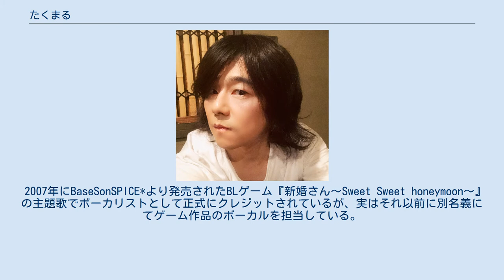たくまる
同人音楽の作曲家・編曲家
スパイク・チュンソフトの人物
たくまるは、日本の作曲家、編曲家。
山口県宇部市出身、在住。
元チュンソフト所属。
加藤恒太（かとう こうた）名義でも活動している。
 山口県宇部市生まれ。
 小学生の頃からエレクトーンを習う傍らパソコンやオーディオ機器、シンセサイザーに興味を持ち、大人になったらそれらを全部使える仕事につきたいと思っていたが、ゲーム会社に入れば全部出来ると思いつきゲーム業界への道を目指す。
 18歳で上京し、株式会社チュンソフトに入社。
スーパーファミコン用ソフト『トルネコの大冒険』のサウンドプログラマーとして、キャリアをスタートする。
 1994年に『かまいたちの夜』で作曲家としてデビュー。
 ゲーム開発中当時は19歳だったこともあり、我孫子武丸に「若干19歳でかまいたちのテーマ曲を書いた」と雑誌などで紹介されたが、実際のタイトル画面等で使用されているテーマ曲は中島康二郎によるものである。
この事は本人も密かに気にしているらしい。
 チュンソフトに7年勤務した後、独立してフリーランスの作曲家となった後は、PCゲームを中心に数多くの作品で音楽制作を手がける傍ら、数多くの同人音楽サークルへのゲスト参加の他、自サークルNative Senseでの同人音楽活動も行っている。
 代表作『かまいたちの夜』『街』（共にチュンソフト）などの作品で知られるほか、片霧烈火との親交が深く、片霧とは商業と同人の両面で多面的な制作を続けている。
 自他ともに認めるボーイズラブファンである。
ボーイズラブゲームが作りたくてチュンソフトを退職した、と時折Twitterなどでも呟いているたくまるにとって、ボーイズラブゲームの初仕事となった『神無ノ鳥』は悲願の作品でもあり、同作では主題歌、音楽のみならず演出も手がけている。
 テレビアニメ『CLANNAD』のエンディングテーマ『だんご大家族』では、自身初となるテレビアニメの主題歌の編曲およびコーラスを担当した。
同曲のボーカルを担当している茶太とはパソコン通信（NiftyServe）時代からの友人である。
 2007年にBaseSonSPICE*より発売されたBLゲーム『新婚さん～Sweet Sweet honeymoon～』の主題歌でボーカリストとして正式にクレジットされているが、実はそれ以前に別名義にてゲーム作品のボーカルを担当している。
 2014年より古くからの友人であった大江戸宅急便のしまむら（鼻炎P）に誘われ、ボカロPとしての活動を始める。
 主な使用ボーカロイドは鏡音レンである。
 鏡音リンレンact1を所有はしていたものの、たくまる自身が生粋のApple信者でありMacでの調声が出来なかったため、初期の作品は調声を清水寺に依頼するなどしていたが、V4Xの発売によりMacでの調声が可能となり、以降は調声も自分で行うようになった。
 ボカロ活動では、ラシ（音音P）とタッグを組む事が多く、氏の作品のマニピュレーターやミキシングを担当したり、自曲の作詞を依頼したりしている。
 NativeSense（ネイティブセンス）とは、2003年に結成された日本の音系同人サークルである。
 活動初期は作曲、ボーカル、エンジニアリング等、楽曲製作に於けるほとんどの作業をたくまるが行い、オリジナルの楽曲を制作していたが、他サークルへの編曲や楽曲提供、S-hybridのsawamurahと合同でのCD製作などその活動の幅を広げていった。
 しかし2005年に入ると同人活動を休止することを、自身ブログ内の11月17日の日記で宣言した。
 その後、2010年より同人活動を再開し、現在はインディーズレーベルとして同人音楽以外の音楽活動も多角的に展開している。
 2017年の12月15日に自身の代表曲である『ふたりの場所』をリイシューして、チェンバースレコーズからリリースした。
 2021年の10月20日に法人化して、NativeSense合同会社となった。
 Native Senseに関するカテゴリ: